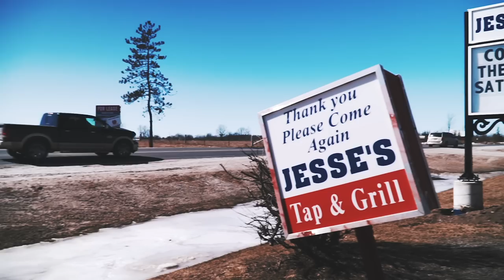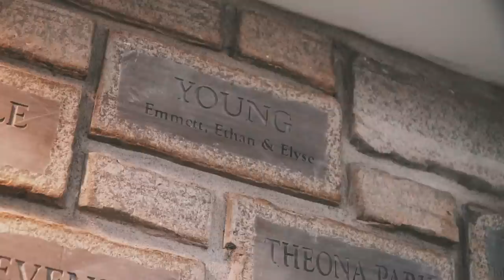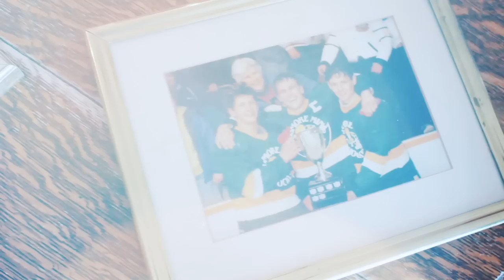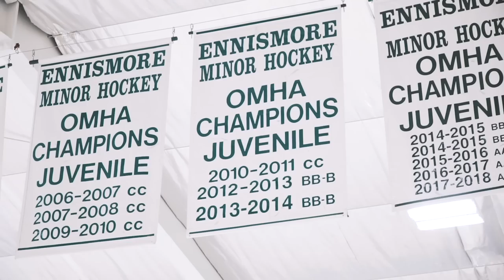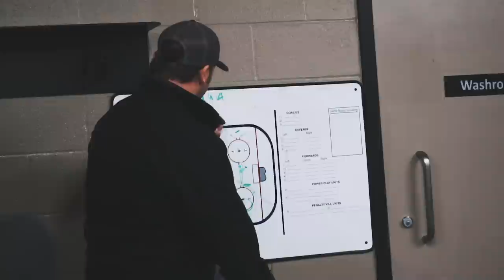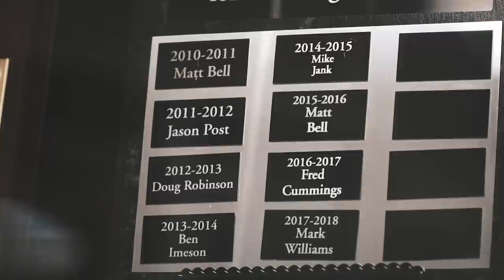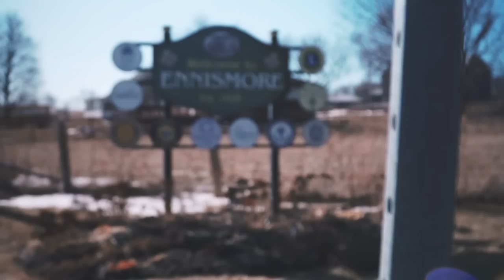The Juvies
In Ennismore Ontario, the Robert Young Construction Juvenile hockey is the community's number one team. "The Juvies" have won 15 OMHA Championships in the last 17 years, but the history of the team and the community are even more important than the championships.

Producer: Alec Reid
Director/Write: Pete Apostolopoulos
Director of Photography/Editor: Juan Morales
Audio Lead: Kyle Van Zeumeren